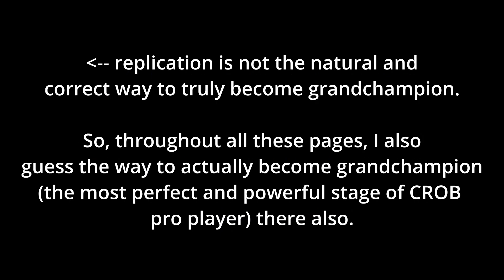This is how I replicated the run and become the 11st gcl finalist (crowberry season) [CROB]